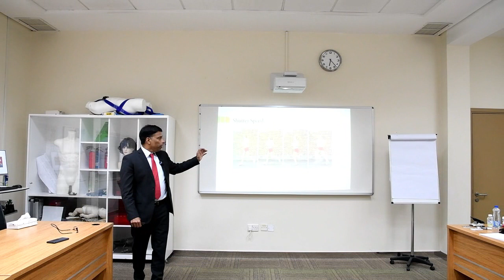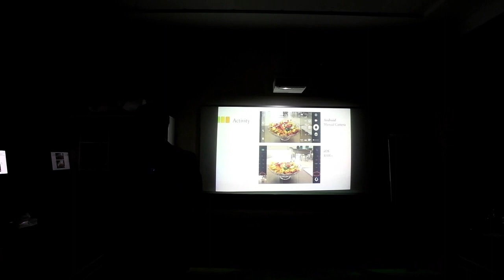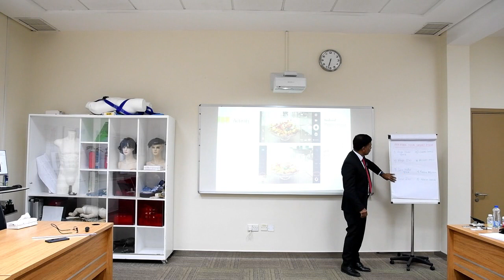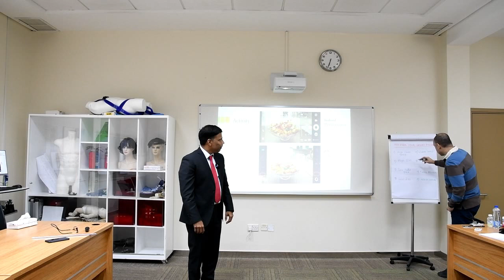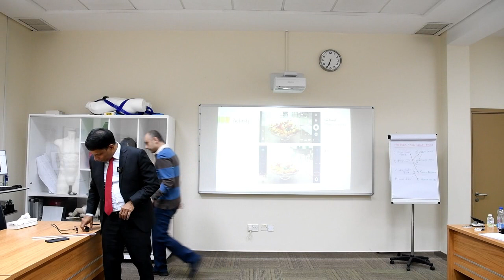Master your Smartphone Camera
I delivered this session as part of the requirement to be certified as a trainer. Session delivered at Australian College of Kuwait
Certification: Level 3 International Award in Delivering Training (IADT).